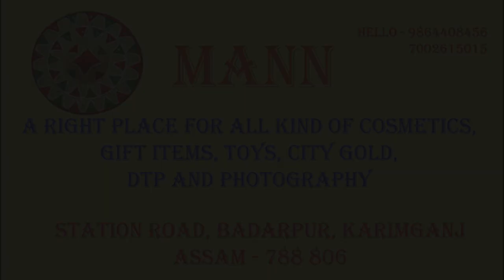Kon Aru Mon...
Story written by Laxminath Bezbarua the famous writer of Assam...
Cast -
Santana Hazarika as Aaita... The old lady
Swapnajit Das as Kon... Elder brother
Bijendra Hazarika as Mon... Younger brother

Directed by - Sushant Barua